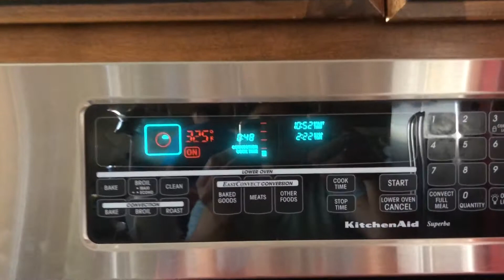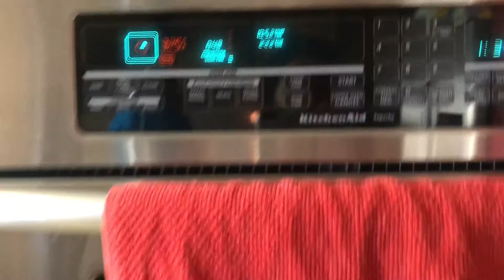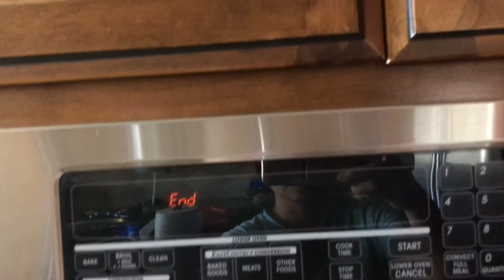Preparing Thanksgiving Dinner 2021 🦃🍁❤️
Happy Thanksgiving may God Bless us in all ways so Happy to spent this 2021 with my family and friends ❤️😘